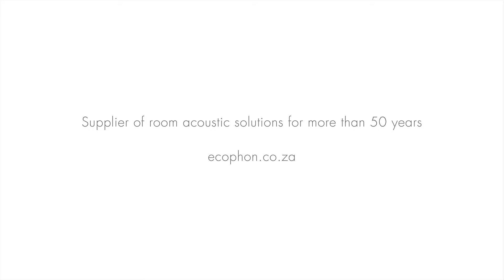Express yourself with Ecophon Solo™ lighting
Bright design deserves good lighting. With Ecophon Solo™ you can enhance the design with integrated lighting, artificial light surrounding the installation and natural light flowing in through large windows.